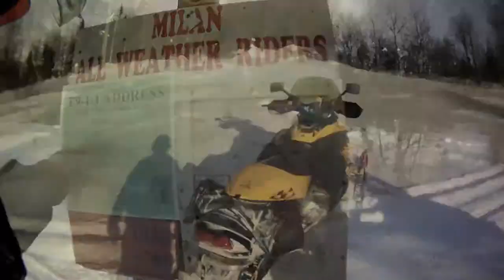Groveton, Milan, Errol, Pittsburg 2013